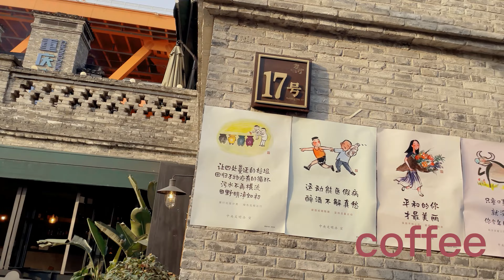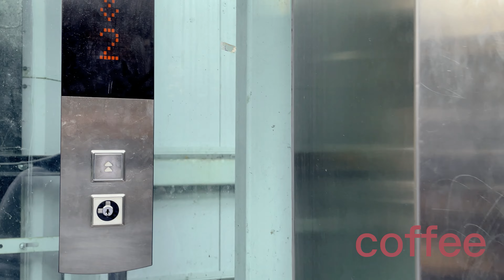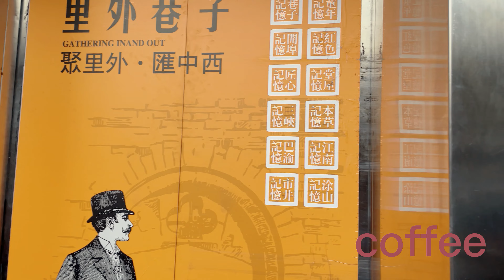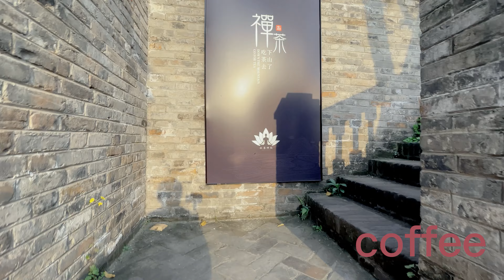Longmen Hao Old Street, Chongqing, China